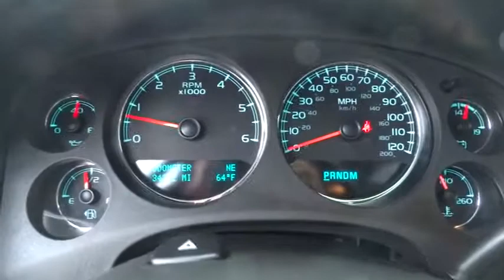2011 GMC Yukon Los Angeles, West Covina, Pomona, Ontario, Glendora, CA T2666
2011 GMC Yukon  - Stock#: T2666 - VIN#: 1GKS2EEF2BR319139

Penske Audi
2016 East Garvey Avenue South

BEAUTIFUL SILVER 2011 W/ NAVIGATION, 2ND ROW SPLIT SEATS AND CHROME WHEELS!!! Won't last long! We are a proud member of the well-respected Penske organization whose name has been serving local communities worldwide with mutual respect and award-winning service for many years. Combine Penske with Audi's prestigious, high-performance vehicles and you have the ultimate dealership to purchase or lease your next vehicle. Want to stretch your purchasing power? Well take a look at this terrific 2011 GMC Yukon. Awarded Consumer Guide's rating of a Large SUV Best Buy in 2011. Be warned, if you buy this SUV, you better get accustomed to comfort, function and style. It WILL spoil you. We are completing the most comprehensive inspection in the industry on this pre-owned Audi to ensure it meets our high standards as an Audi Certified pre-owned vehicle.  Please call for an appointment to see the vehicle once the certification process is complete, you won't be disappointed at Penske Audi West Covina!